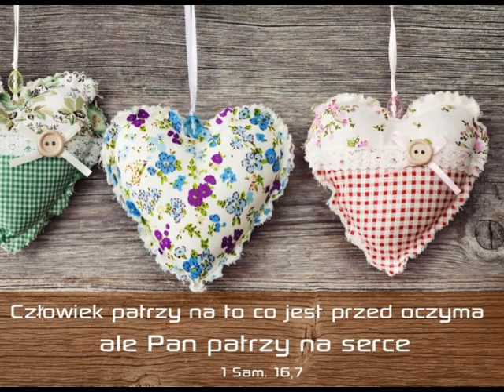Zjazd w Gdańsku 27 12 2015r niedziela '' W Duchu Chrystusowym''